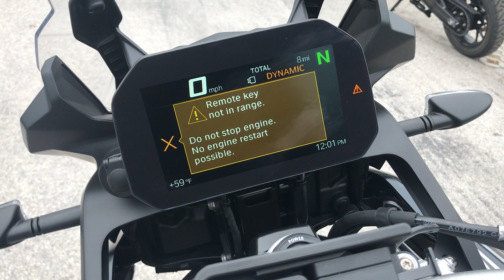Euro Cycles of Tampa Bay - 2019 BMW F 850 GS Low Suspension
This 2019 BMW F 850 GS Low PREMIUM Dual Sport Motorcycle in Pollux Metallic Matte is available for sale at Euro Cycles of Tampa Bay located at 8509 Gunn Highway Odessa, Florida 33556 Phone: Web